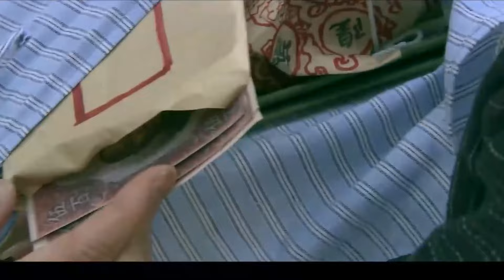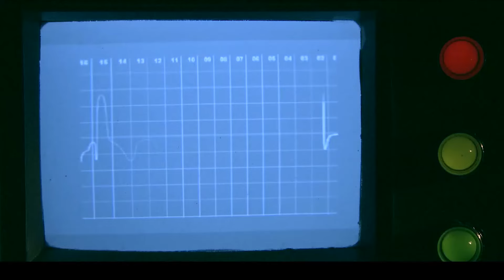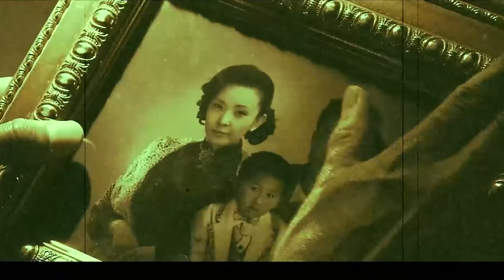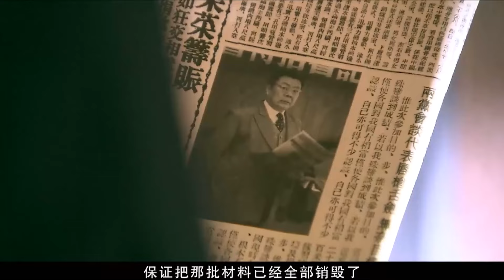【经典谍战剧】代号老鬼 13 | 周迅、王志文生死潜伏，国语谍战剧扛鼎之作（周迅 / 王志文 / 廖凡）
导演: 董志强
主演: 周迅 / 王志文 / 廖凡
类型: 谍战 / 民国 / 战争
制片国家/地区: 中国大陆
集数: 15
单集片长: 80分钟